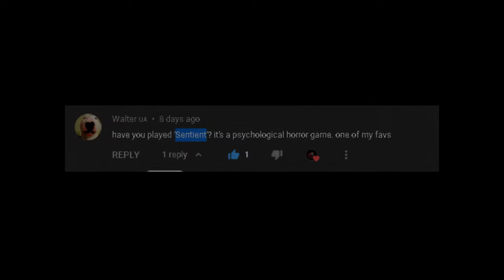MORBID PSYCHOLOGICAL EXPERIMENT - SENTIENT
Sentient playable teaser is an experimental psychological horror experience regarding technology and human consciousness. It belongs to a bigger world currently under development by FORMA.

It was developed on a span of two weeks, it is a short  experience in wich you are a subject test inside one of Sentient Corp facilities.